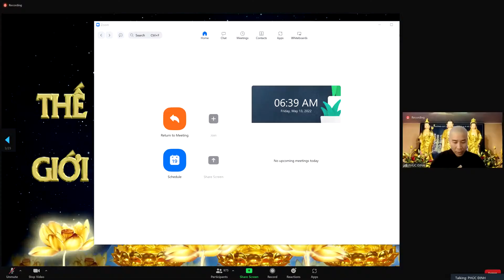Tin Vui Niệm Phật Hộ Niệm Vãng Sanh Cụ Trần Thị Tần - PD Ngọc Duyên, 93t